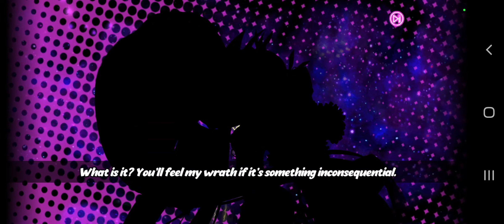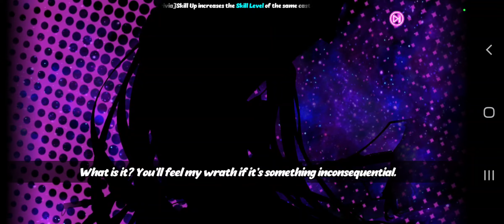That's A Lot Of 5 Stars 🌟 🤩 In 400 Tickets - Seven Mortal Sins X-TASY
who is your favorite waifu